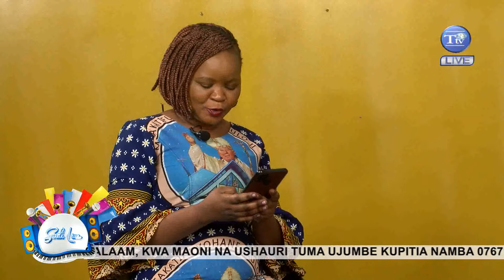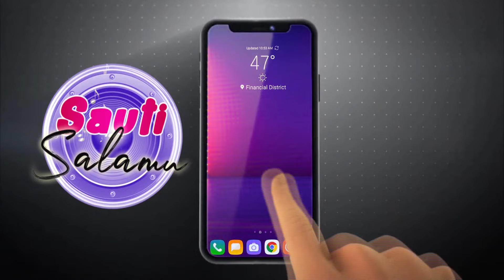SAUTILIVE : JUMAPILI APRIL 23.04.2023 |KWAYA YA MT.YOSEFU.PAROKIA YA KRISTU MFALME-TABATA